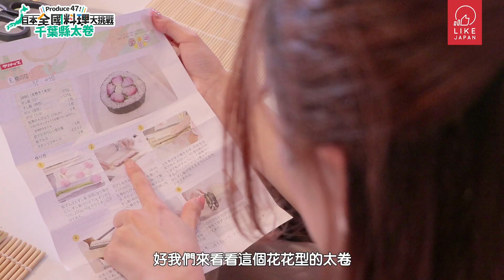童年崩壞！小夫的◯◯超噁心！挑戰多啦AV夢手卷【Produce 47! 日本全國料理大挑戰】#3 千葉縣太卷｜LikeJapan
【LikeJapan生活】【Produce 47! 日本全國料理大挑戰】童年崩壞！小夫的◯◯超噁心！挑戰多啦AV夢手卷｜ #3 千葉縣太卷｜LikeJapan

童年回憶大崩壞！今集兩位煮日小編打算發揮小創意，將千葉縣傳統喜慶場合會吃的太卷做成多啦A夢的角色！其間不停大暴走，只能高呼一句回不去了...
豆知識: 太卷是千葉縣的傳統鄉土料理，是卷物壽司的一種。太卷上往往包含色彩繽紛的圖案。從前人們通常在特別的慶祝場合才會吃太卷壽司，現在漸漸變成冠婚葬祭，或招待客人時都可以吃到〜

《Produce 47! 日本全國料理大挑戰》系列節目

最近疫情升溫，大家又開始避免外出了吧～待在家中的時間變長，又是下廚的好時機！LikeJapan 全新節目《Produce 47! 日本全國料理大挑戰》中，兩位煮日小編 Mika和 Whitney 將會挑戰日本全國47個都道府縣的料理！